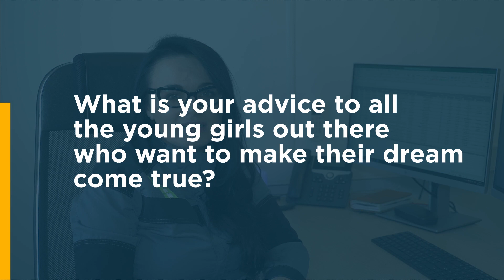Road to Equality | International Women's Day 2021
We have interviewed a few of Maire Tecnimont's women. Here are their answers. Let's be inspired!